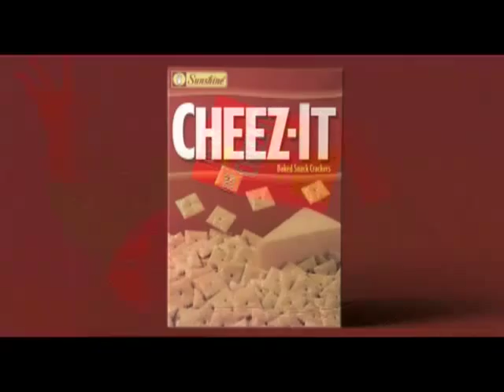Spiderman 2 - Cheez-it - Toy TV Commercial - TV Spot - TV Ad